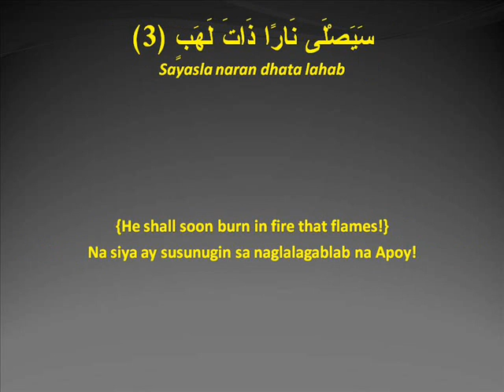Suratul Masad سورة المسد (with English and Tagalog Translation and Transliteration)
Chapter111 : Suratul Masad

Transliteration:
Bismillaahir rahmaanir rahiim
1. Tabbat yadaa abii lahabiww watabb
2. Maa aghnaa anhu maaluhu wa maa kasab
3. Sayaslaa naarann dhaata lahab
4. Wamra atuhuu hamm maalatal hatab
5. Fii jiidihaa hablumm mimm masad

Tagalog Translation:
Sa ngalan ni Allah, ang Mahabagin, ang Maawain.
1. Maglaho ang dalawang kamay ni Abu Lahab, at maglaho siya.
2. Ang kanyang yaman at mga anak ay hindi magbibigay buti sa kanya.
3. Na siya ay susunugin sa naglalagablab na Apoy!
4. At ang kanyang asawa na nagdadala ng mga kahoy (na panggatong).
5. Sa kanyang leeg ay isang nakapulupot na lubid na yari sa hinimlay na hibla ng palmera.

Kindly spread and share this to others.
Jazakumullahu khayran.